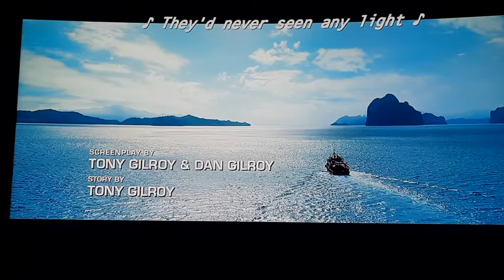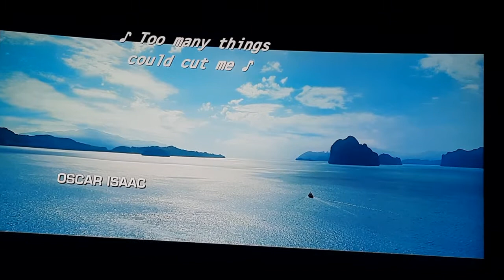The Bourne Legacy End Credits (English Audio Description)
Narrator:Miles Neff.

(Rated PG-13)